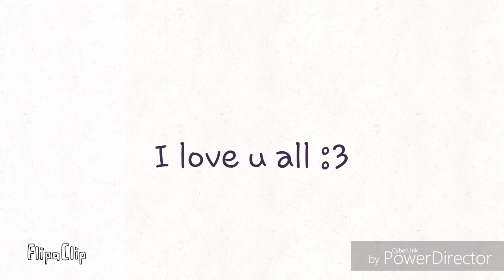Daydream meme (i dont know anymore)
All of the fanart was made by me :3 (also, everybody who was in the vid is ma friendz)credit to : RinRee'